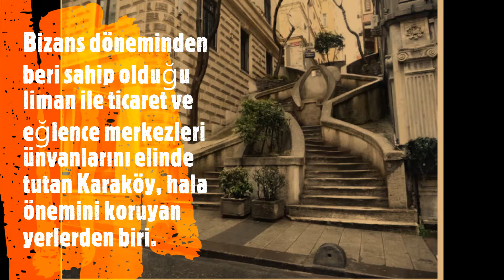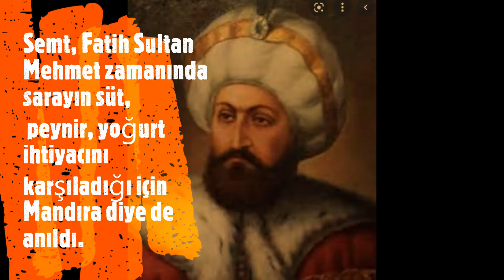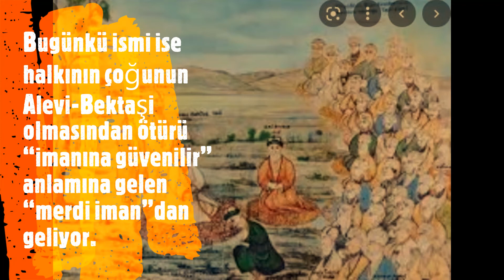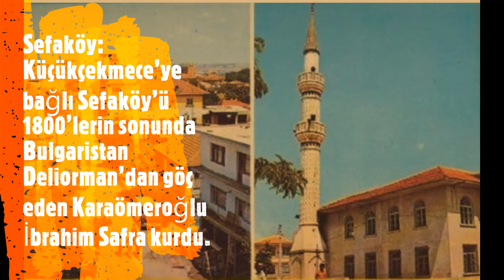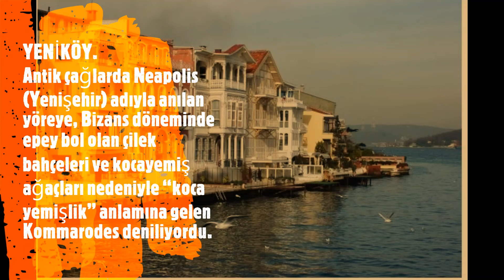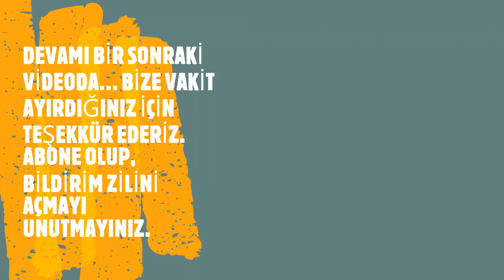İSTANBUL SEMT İSİMLERİ NEREDEN GELİYOR, 6.VİDEO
İSTANBUL…
 AH GÜZEL İSTANBULUMUZ...Yüzlerce semt, mahalle, mekan isimlerinin nereden geldiğini merak ediyorsanız, lütfen videoyu izlemeye devam edin

GARİPÇE.
İstanbul’a en yakın köy diyebileceğimiz Garipçe, Sarıyer ilçesine bağlı bir kıyı yerleşimi.
Küçük, şirin ve sakin bir semt olan Garipçe, özellikle İstanbul’da yaşayan insanların hafta sonu kaçamakları için tercih ettiği yerlerdendir.

Ünlü tarihçi Homeros’un Kharybidis adıyla andığı Garipçe, mitolojide lanetlenmiş Kral Phines’ın yaşadığı yer olarak da geçiyor.
Sarp ve yüksek kayalıklardan oluşan yapısı sebebiyle “Akbabalar Şehri” yani Gyropolis ismiyle de anılıyor.
 Köyde Bizans ve Osmanlı dönemlerinden tarihi kalıntılar bulunuyor.
Sultan III. Mustafa tarafından yaptırılan Garipçe Kalesi bu eserlerin en büyüklerindendir.

KARAKÖY.
Bizans döneminden beri sahip olduğu liman ile ticaret ve eğlence merkezleri ünvanlarını elinde tutan Karaköy, hala önemini koruyan yerlerden biri.
Fetih dönemine kadar Cenevizli tüccarların ticaret yaptığı bölge fetih sonrasında Cenevizli, Venedikli, Katalan ve Osmanlı tüccarlarına, Rum, Ermeni,
 Gürcü ve Yahudi vatandaşlarına ev sahipliği yapmıştır..

19. yüzyılın sonlarına doğru Karaköy, bankacılığın merkezi olmaya başlamış.
20. yüzyılda artan ticari aktivitelerle birlikte buraya liman gümrükleri ve deniz iskeleleri kurulmuş.
Bölgenin şaşırtıcı güzellikteki tarihi mimarisi, burada yaşayan milletlerin çeşitliliği ile mümkün olmuş.
Birçoğu koruma altında olan bu binalar, büyük şehre göç ile çarpık kentleşmenin ortasında kaldılar.
Burasının eski adı Karayköy’dü ve bölgenin ilk ahalisi Fatih Sultan Mehmet zamanında semte yerleştirilen Karai Musevileriydi.

Kırım’dan gelen ve Tatar Türkçesi konuşan Karailer, Yahudi din yasalarının temeli Talmud’u ve Tevrat tefsirlerini mukaddes metin saymıyorlardı.
 Sadece Tevrat’ı kabul ediyorlardı. Bu yüzden İbranice “kitapçı” “okumacı” anlamına gelen Karâî ismini almışlardı.
Tahmin edileceği gibi Karayköy zaman içinde Karaköy’e döndü.
MECİDİYEKÖY.
Çok değil, bundan 50-60 yıl önce bile dutluklarıyla meşhur Mecidiyeköy, muhacirlere toprak vererek semti yerleşime açan Abdülmecid’den alıyor adını.
 Çünkü Abdülmecid’in saltanatı sırasında, 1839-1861 yıllarında Osmanlı’nın sınırlarındaki yerleşimlerden göçenler İstanbul’a sığınmıştı.
Onlara yer göstermek için de bu bölge seçilmişti.

MERDİVENKÖY.
Göztepe civarındaki Merdivenköy’ün eski adı Bizans döneminde Kutsal Anneler Ülkesi anlamına gelen Aya Mamanos’tu. Semt, Fatih Sultan Mehmet zamanında sarayın süt,
 peynir, yoğurt ihtiyacını karşıladığı için Mandıra diye de anıldı.

Bugünkü ismi ise halkının çoğunun Alevi-Bektaşi olmasından ötürü “imanına güvenilir” anlamına gelen “merdi iman”dan geliyor.

ORTAKÖY.
Antik çağda Arkheon (Argion) diye anılan semt, yeni ismini Bizans’ta I. Basileios döneminde yaptırılan Ayios Fokas Manastırı’ndan aldı ve balıkçı köyü oldu.

Osmanlı döneminde, Kanuni Sultan Süleyman zamanda yerleşimin başladığı köye, dere vadisinin ortasında olmasından kaynaklı Ortaköy adı verildi.
Bir zamanlar köyün göbeğinden geçip denize dökülen dere ise Dereboyu Caddesi’ne dönüştü.

POLONEZKÖY.
Polonezköy, 1830 Polonya Ayaklanması’nda hükümet başkanı, sonra da Polonyalı sürgünlerin lideri Prens Adam Czartoryski tarafından 1842’de kuruldu.
Kurucusundan ötürü önce Adampol adını aldı.

Başta, Saint Benoit Fransız Lisesi’ni yöneten Lazarist rahipler tarafından çiftlik olarak düzenlendi. İlk zamanlarında 12 kişinin oturduğu bu Polak köyü
zamanla kalabalıklaştı. Şimdilerde ise ünlü kahvaltıcıları ve yemyeşil doğasıyla kentin arka bahçesine dönüştü.

SEFAKÖY.
Küçükçekmece’ye bağlı Sefaköy’ü 1800’lerin sonunda Bulgaristan Deliorman’dan göç eden Karaömeroğlu İbrahim Safra kurdu.

O zamandan beri Balkanlar’dan göç alan ve bugün Balkan göçmenlerinin yaşadığı semtin ilk ismi Safraköy’dü. Safra olarak da anılan yer,
zamanla şimdiki adını alarak Sefaköy oldu.

TOKATKÖY.
Geçmişte mesire yeriyken sonradan sarayın av alanına dönüşen Beykoz’a bağlı bu yerin kaderi, padişahın iki dudağının arasından çıkan cümlelerle şekillendi.

Rivayete göre Tokat Kalesi alınınca Fatih Sultan Mehmet çok heyecanlandı. Oraya hemen Tokat Kalesi’ne benzer bir kale yaptırdı, içini çiçeklerle süsledi ve
“Buranın adı Tokatköy olsun” dedi.

VANİKÖY.
Sadrazam Köprülü Fazıl Ahmet Paşa, din âlimi Mehmet Efendi’yi Van’dan getirip buraya yerleştirdi. Vakit kaybetmeden semte cami yaptıran Mehmet Efendi Van’dan gelen,
Vanlı anlamında Vani Mehmet Efendi olarak tanındı; böylece buraya Vaniköy denildi.

YENİKÖY.
Burası fetihten sonra Kanuni Sultan Süleyman’ın fermanıyla kuruldu. İlk sakinleri Romanya’nın Geni Bölgesi’ndendi. Bu nedenle Geniköy adı ile anılan köy,
Kanuni’nin buyruğu ile Yeniköy olarak anıldı. Rumlar ise bölgeye aynı anlamı taşıyan Neahorion dedi